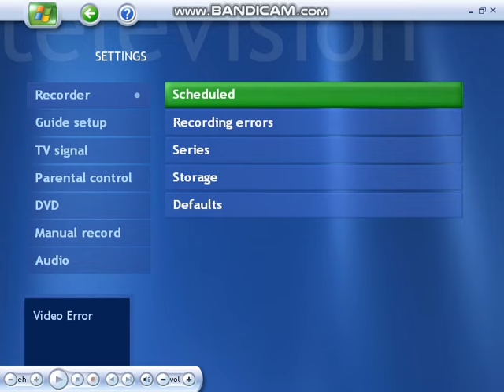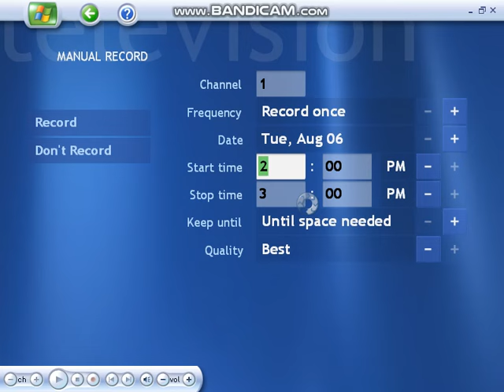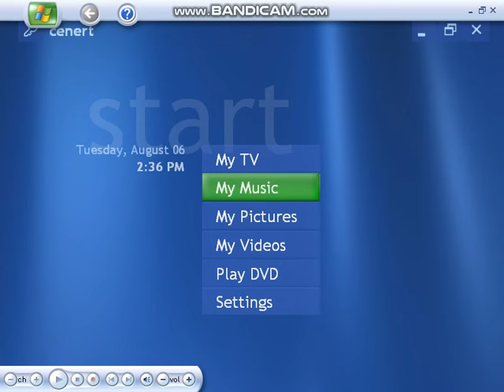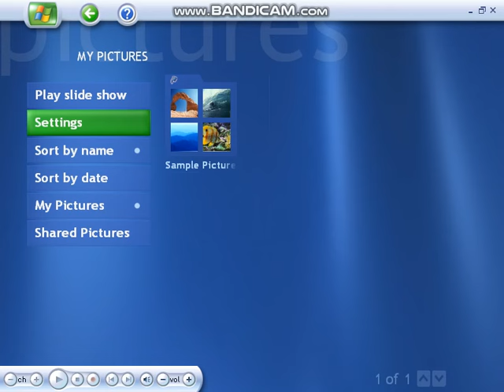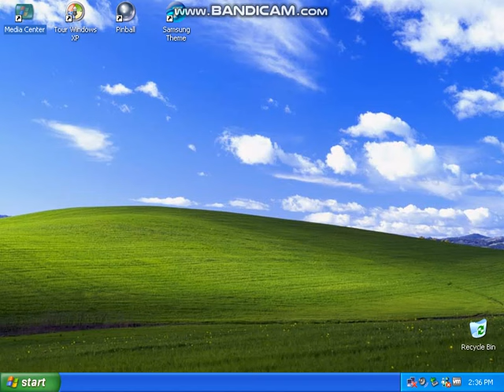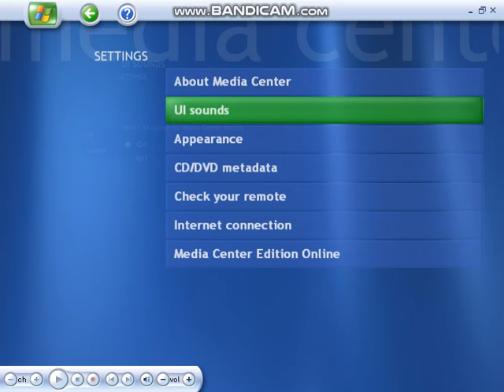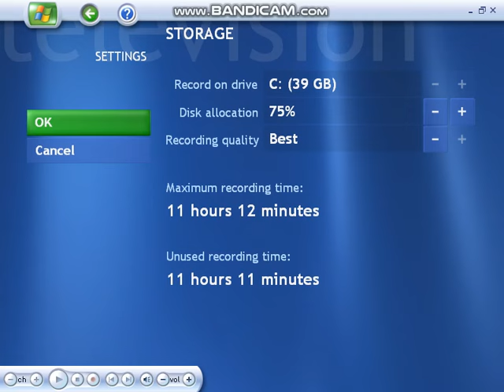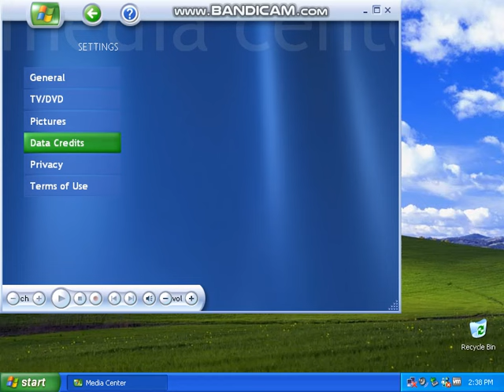Windows Media Center XP 2002 - Walkthrough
Sorry for the stuttered audio